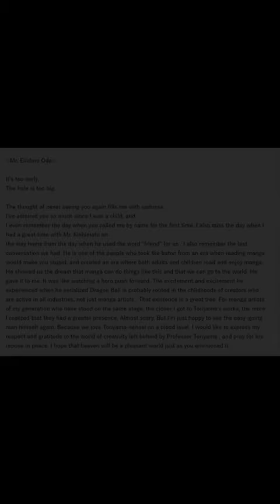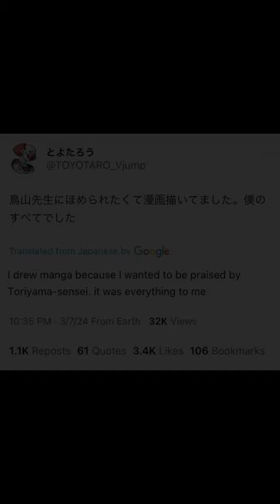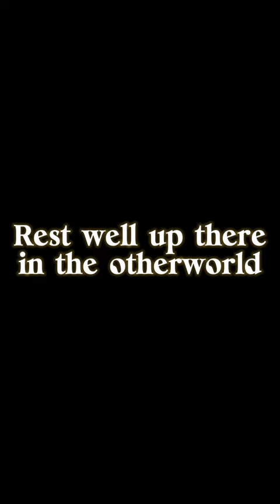Dragon Ball Tribute, RIP Akira Toriyama.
Descansa en paz héroe, has sido partícipe de la infancia de millones de personas, soy de una generación más sana y fuerte gracias a ti. Gracias por enseñar valores como el sacrificio, la amistad, el trabajo duro, la meritocracia, la hermandad... y el amor puro de dar la vida por quien quieres proteger, valores que hoy en día están extintos, se promueve todo lo contrario, vuela alto Guerrero Z.